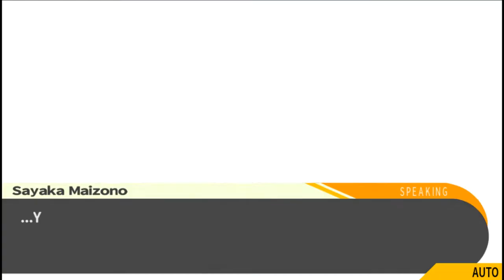Danganronpa - Sayaka Freetime Events